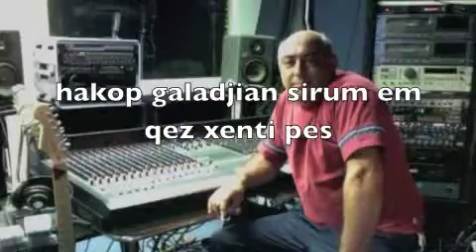sirum emqez xenti pes -instrumental- allinstruments by hakop galadjian